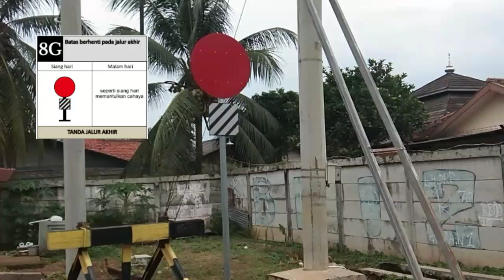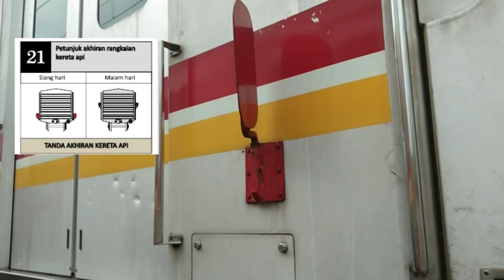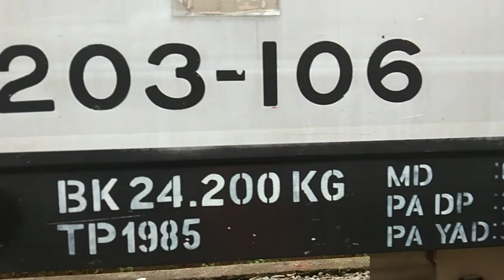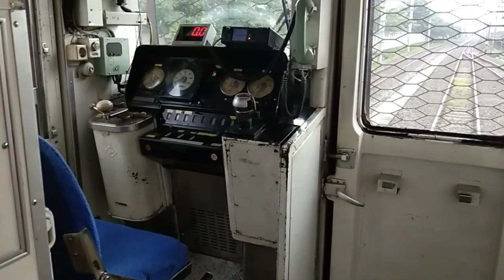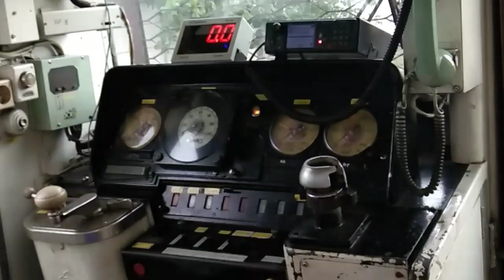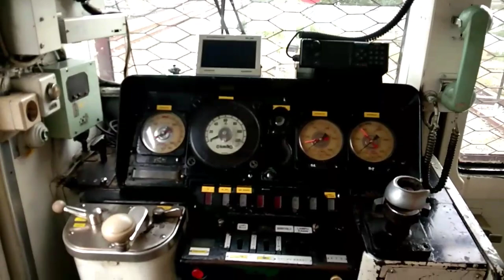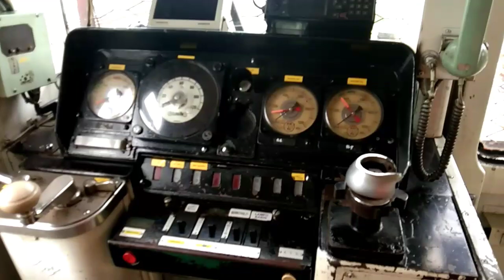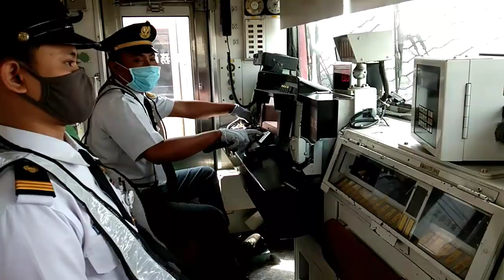Melihat Kabin Masinis Krl Jr 203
Kabin masinis adalah ruangan yang ditempati masinis, asisten masinis, dan petugas-petugas terkait untuk mengoperasikan gerak lokomotif/krl atau sarana perkeretaapian berpenggerak lainnya. Di dalam kabin terdapat instrumen yang digunakan sebagai alat penggerak, pembantu, dan pengendali proses jalannya lokomotif/krl